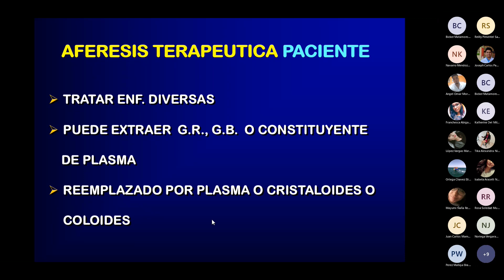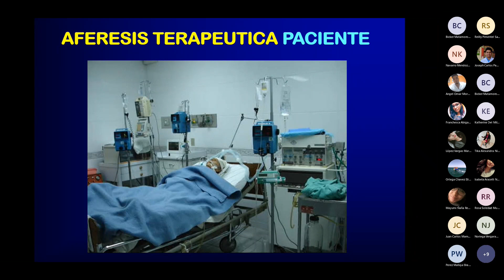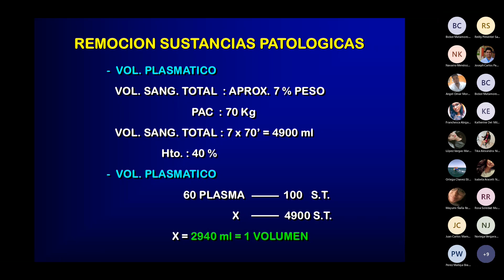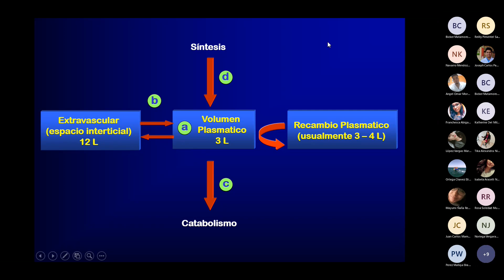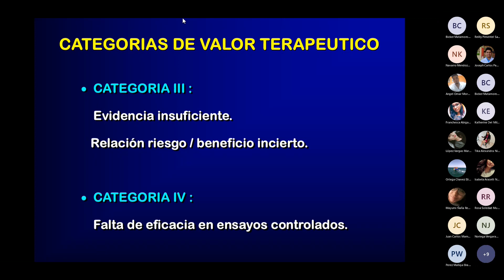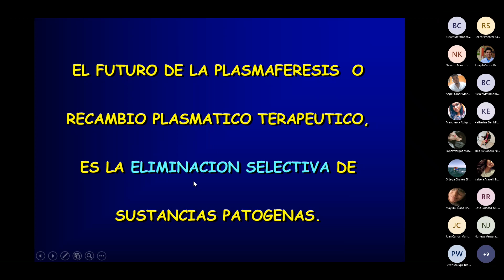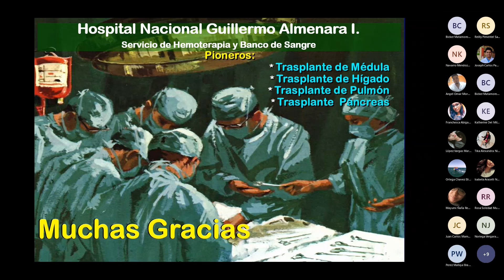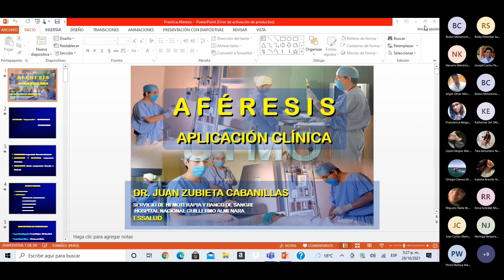PATOLOGIA DR ZUBIETA 2